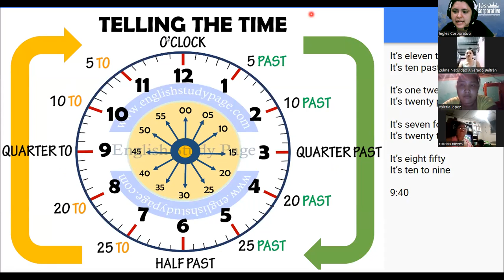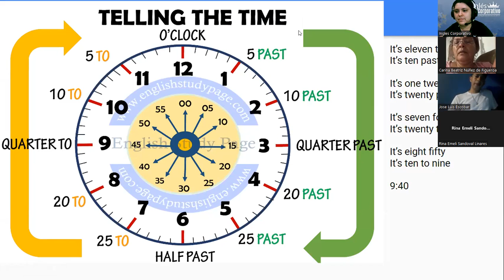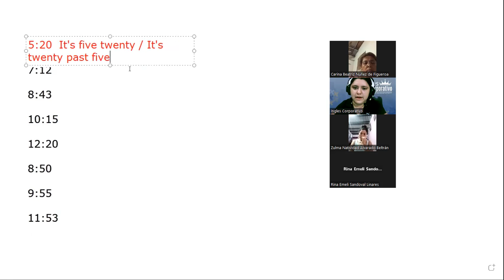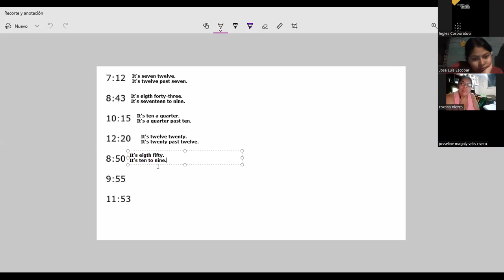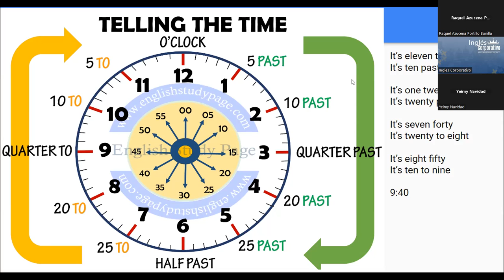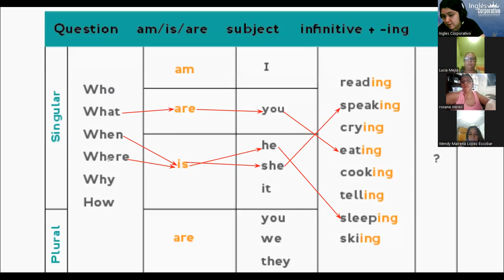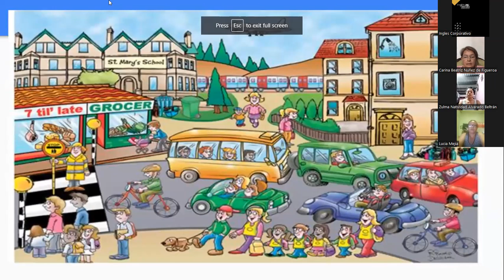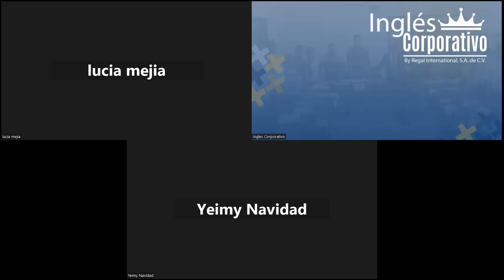SESION 14 - 13/06/2023 - FI-REGAL-08 - RODRIGUEZ - PRESENT CONTINUOUS WH QUESTIONS